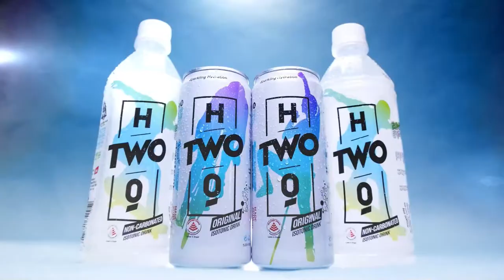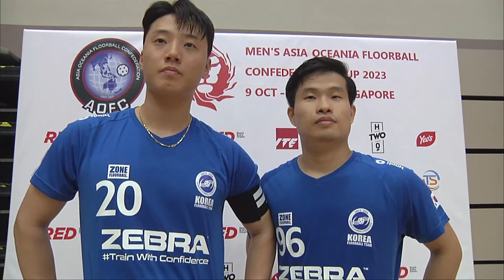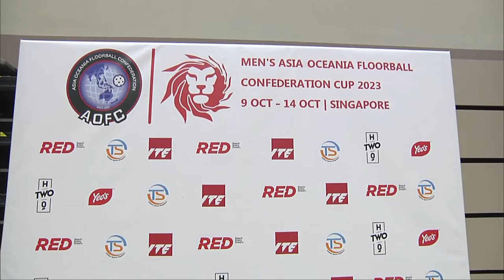Philippines 0 - 13 Korea | AOFC2023 Group B | LIVE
The 3rd Men’s Asia Oceania Floorball Confederation Cup 2023 will be held from 9-14 Oct 2023 at Our Tampines Hub. Men's Group B match between Philippines and Korea  at Our Tampines Hub on Monday, 9 October 2023.

01:47 Philippines 0 - 1 Korea 24. Eu Sung Lee
06:51 Philippines 0 - 2 Korea 14. Tae Min Han
16:00 Philippines 0 - 3 Korea 9. Bin Woo
16:55 Philippines 0 - 4 Korea 14. Tae Min Han
19:56 Philipines 0 - 5 Korea 14. Tae Min Han
21:02 Philippines 0 - 6 Korea 96. Sang Hoon Lee
23:50 Philippines 0 - 7 Korea 24. Eu Sung Lee
25:07 Philippines 0 - 8 Korea 14. Tae Min Han
36:00 Philippines 0 - 9 Korea 37. Chang Hun Park
41:13 Philippines 0 - 10 Korea 21. Seong Min Kim
44:45 Philippines 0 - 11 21. Seong Min Kim
49:56 Phillippines 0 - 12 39. HanSol Bae
56:25 Philippines 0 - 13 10. Yong Hun Jo